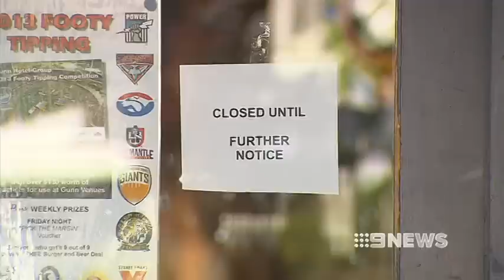VIOLENT ROBBERY - 11/03/2013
A brutal robbery at the Crown Hotel in Victor Harbour, as bandits ambush an employee at knife point.